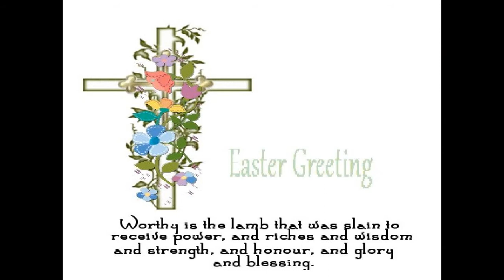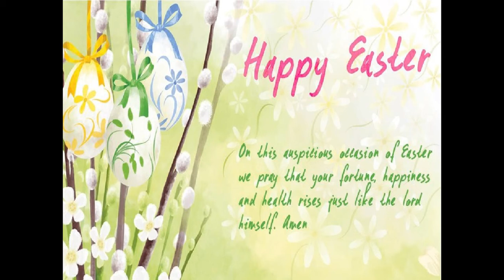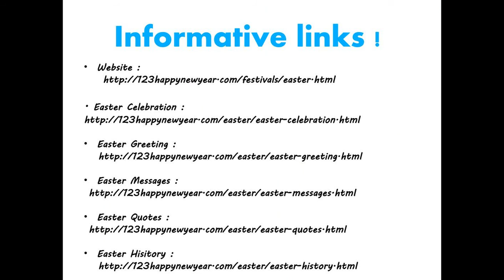Easter Celebration 2017